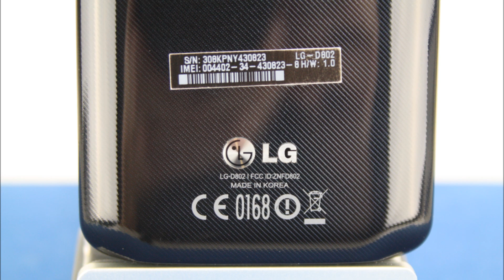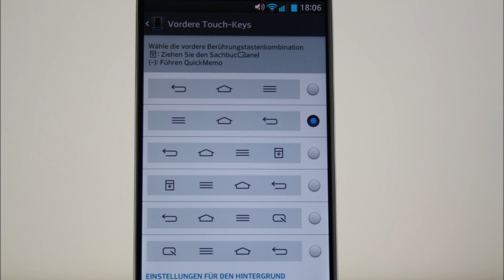LG G2 - Design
Facebook Twitter Google+ Blog: fuchsphones.de